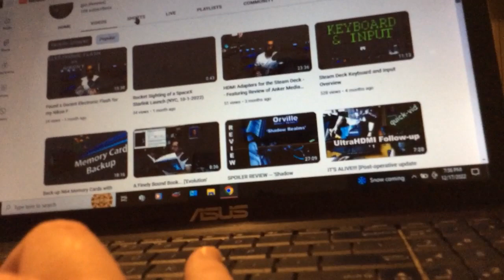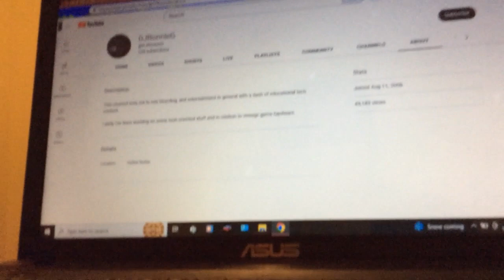Shout out to djronnieg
Djronnieg does awesome content great live streams